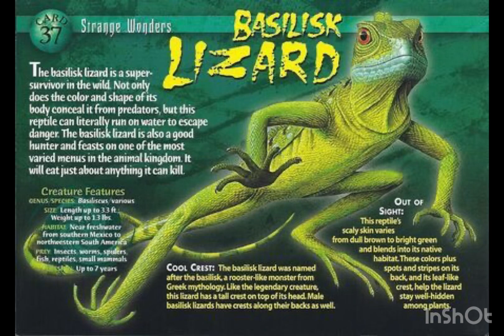Basilisk lizard song